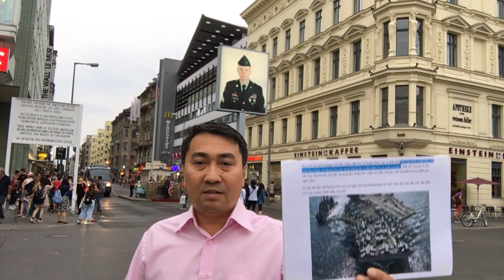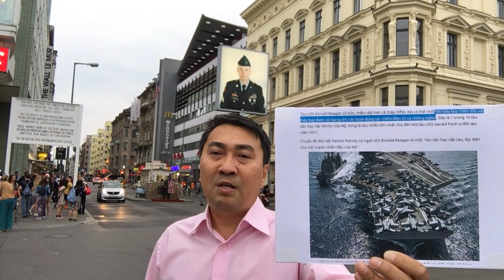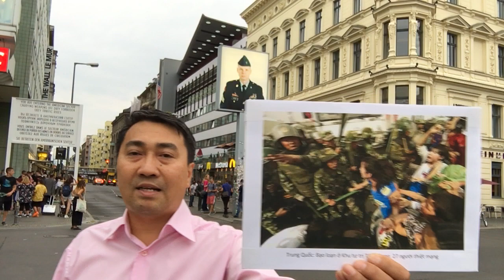Đặt tên lửa hạt_nhân ở Châu Á - Tổng thống Trump quyết tiêu_diệt CNXH?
Video: Hà Nội biểu_tình vụ Bãi Tư Chính trước tòa Đại Sứ TQ – Chủ tịch nước vẫn im lặng!